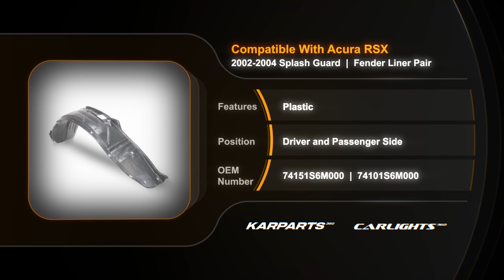For Acura RSX Splash Guard/Fender Liner 2002-2004 Driver & Passenger Pair Front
Partslink # AC1248105 + AC1249105
OEM # 74151S6M000 + 74101S6M000